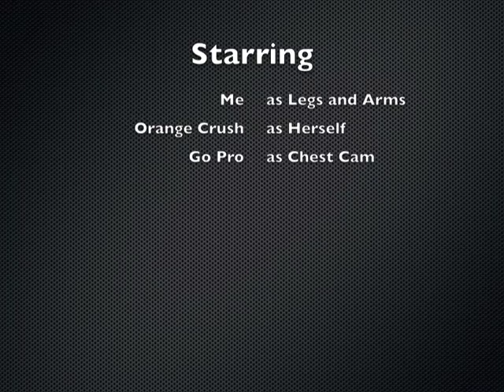Go Pro Chest Harness Test